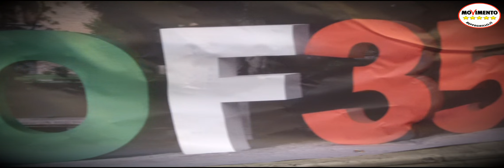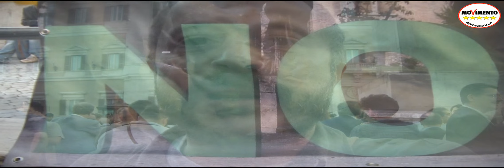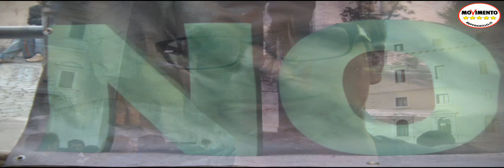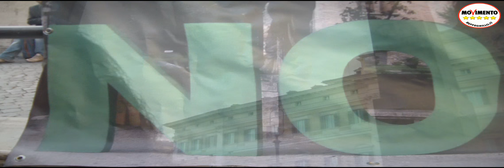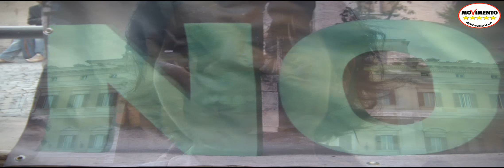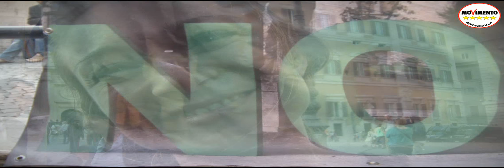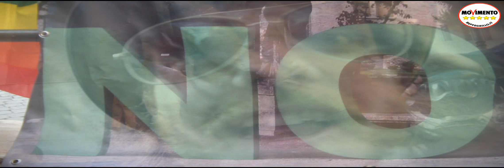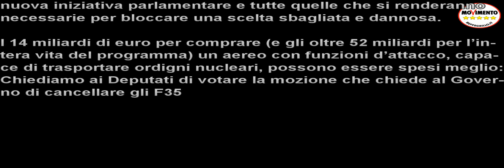Cittadine e Cittadini al Presidio per dire NO AGLI F-35. [Roma 24/06/2013]